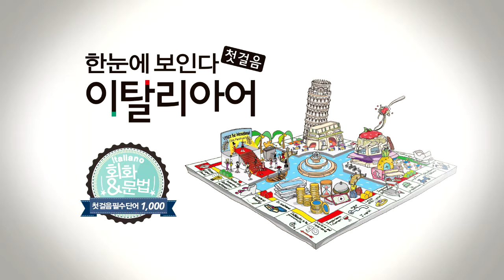한눈에 보인다 - 이탈리아어 첫걸음 | 형용사(아픈~자유로운) | 따라 말하기